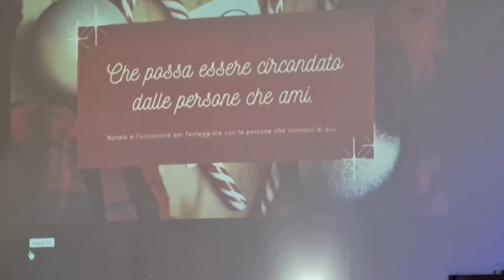LA VIGILIA DEL PRANZO DI NATALE CON LA COMUNITÀ DI SANT'EGIDIO